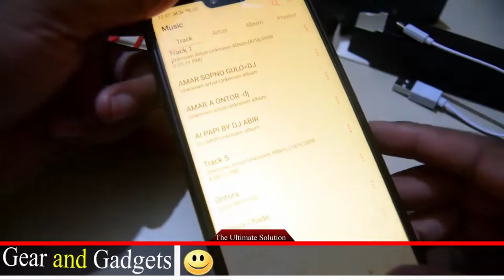Wireless Headphone Unboxing and Review